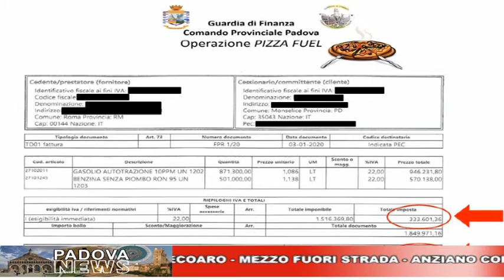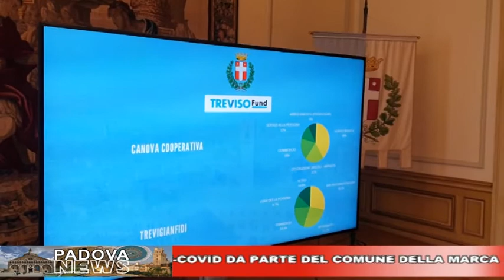CAFE24 TGPADOVA MERCOLEDI 8 LUGLIO 2020